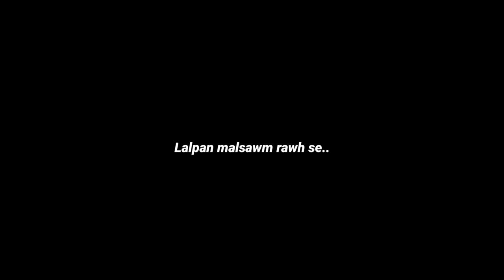An Pa Boral Hnuah Chenna In thar an luah lut | Sialsuk Khua a Hmeithai In sakna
January ni 28,2023 chawhnu dar 1:30pm khân Sialsuk khua a hmeithai Pi Hrangthanthuami(Mami) te nufa chenna In tur mi inphal te thilpek hmanga sak chu a hawnna neih a ni a. Pi Mami te nufa hian an neih ang ang te thiar lutin an luah lut nghal a ni. He In hawn anih rual hian an chhûngkaw Bible tur a kan hlan nghal a, hei bakah hian an pawisa hmanchawp tur pawisa fai cheng ₹5000/- kan hlan bawk e.

He chenna In hi kumtir January ni 10,2023 khân YMA leh mi tawmngai te nen chêng ₹2,00,000/- hmangin a sak hna Pathian rinchhan in kan tan a. Pathian zarah kan sak laiin thilpek alo luh belh zel a, kan peih fel meuh chuan cheng ₹3,05,745/- lai kan hmang ral a ni. Sum leh pai bakah hian a bungrua a thilpek dawn a awm nual bawk a ni.

An pa ber chu nikum 2022 May ni 13 khân damdawiin atang a chhuah tir anih hnu in a boral a. Sum leh pai thawk chhuaktu ber a awm tawh loh avangin mi thilpek khawm hmangin an lo khawsa ve naw naw a ni.

He an chenna In sîr a ram ruak awm ah hian a remchan hunah an vawk In tur sak tum a ni bawk e.

Tha leh zung bakah sum leh pai lo pe tu te, bungraw thahnem tak lo petu te Lalpan a let tam takin malsawm che u rawh se. Zo Inspiration ni lovin Lal Isua lo mawi ber zel rawh se..

Address :
Zo Inspiration Foundation
Ramhlun Venglai, Aizawl
Near Biakliana Filling Station
H/No - B-20, Chawngziki Building
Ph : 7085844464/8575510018